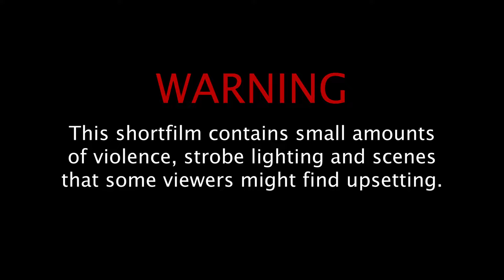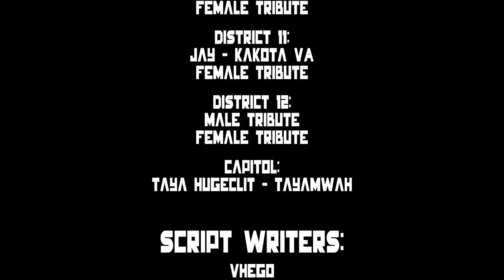The 67th Hunger Games | Shortfilm | ROBLOX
-»*☆Informative note☆*«-
This is dedicated to my 4 Year anniversary on youtube and i'm very grateful on how far i've gotten. I couldn't have done it without you all!! :D

This project has taken me over 6 months to make in total.

Roblox: Vhego